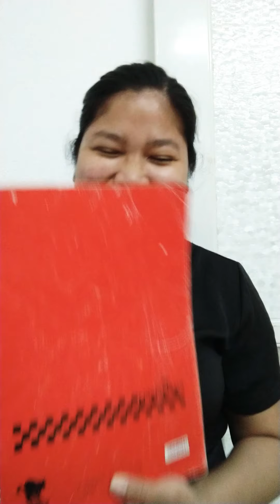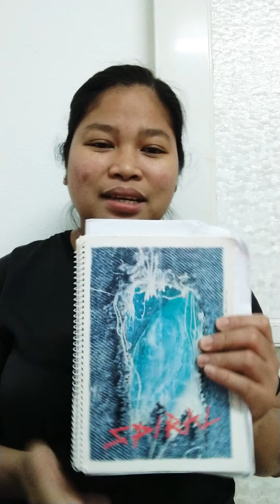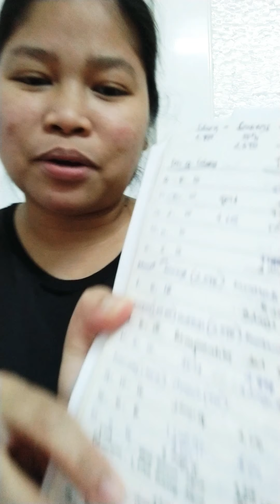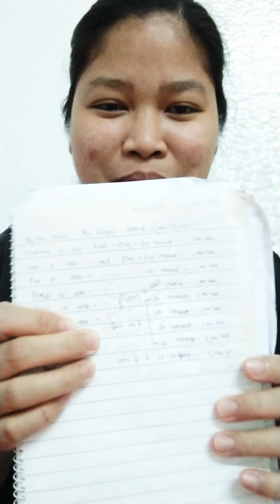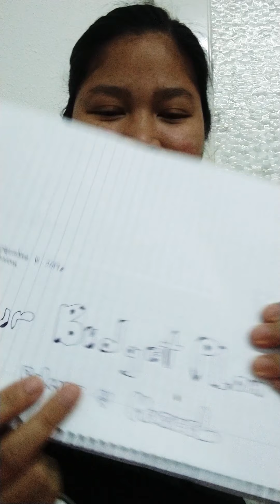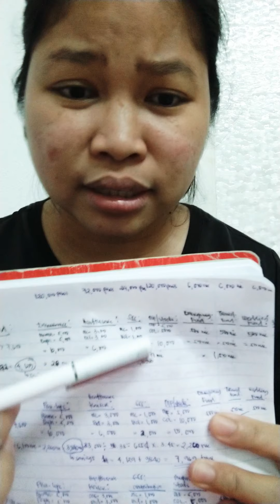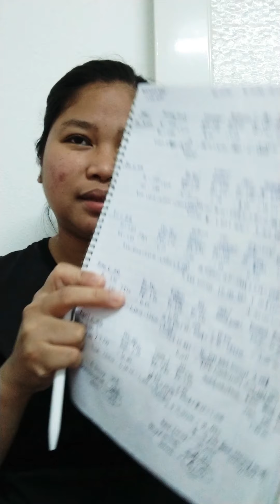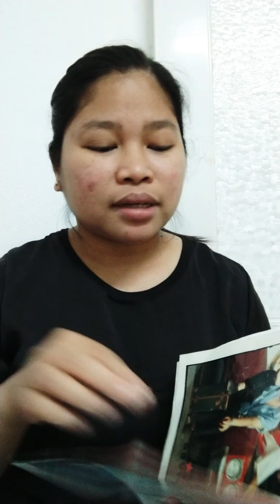Buhay OFW/Paano Maka-ipon/Paglilista/Budgeting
Kahalagahan ng Ballpen at notebook sa ating buhay